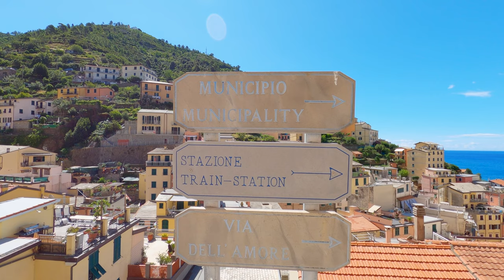Riomaggiore Walking Tour - Cinque Terre - Prowalk Tours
Cinque Terre, meaning "Five Lands" consists of five coastal towns along the northwestern coast of Italy. Riomaggiore is the southern most town and is considered to be the starting point for hikers walking along the Via dell'Amore, a trail that joins all five villages. This walk was filmed on August 4th, 2020. Be sure to put on headphones to get the most of the experience.

0:00 - Drone Intro
0:53 - Walk begins
7:04 - Piazza Vignaioli
11:13 - Marina
13:50 - Scenic Viewpoint
17:59 - Walking out onto the rocks
20:35 - Walk along seacoast towards train station
31:55 - Train station
33:08- Walking cliff path towards marina
38:03 - Narrow residential walkway
42:20 - Marina
43:57 - Scenic Viewpoint
53:09 - Scenic Viewpoint
53:47 - Church of Saint John the Baptist

🎬Gimbal: EVO SS (sold out)